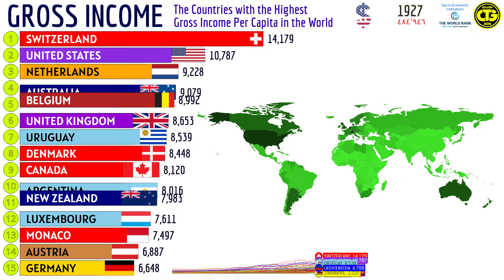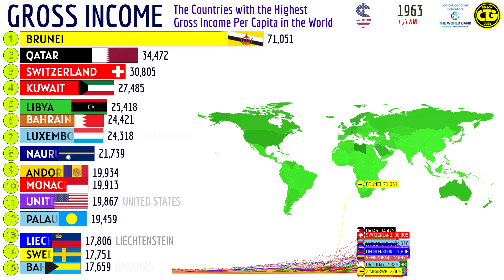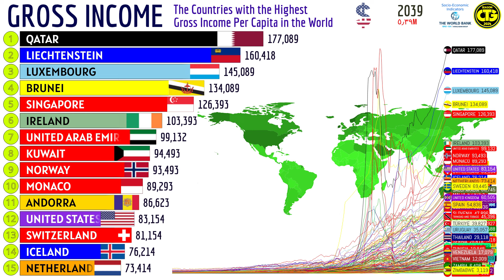The Countries with the Highest GROSS INCOME Per Capita in the World